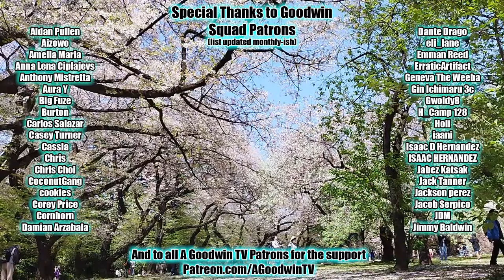HUNTER x HUNTER episode 106 reaction and commentary: Knov x And x Morel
The Hunter x Hunter reaction and commentary series continues with episode 106, Knov x And x Morel.

In Hunter x Hunter 106, Knov x And x Morel, which is worse, being in the palace yourself or someone you care about in the palace?

Hunter x Hunter Synopsis: Solid x Snake